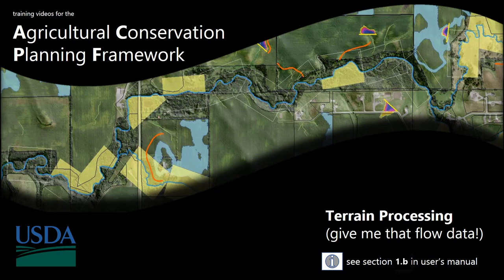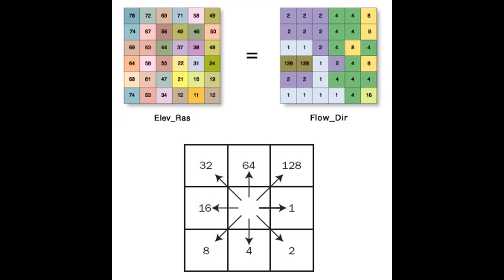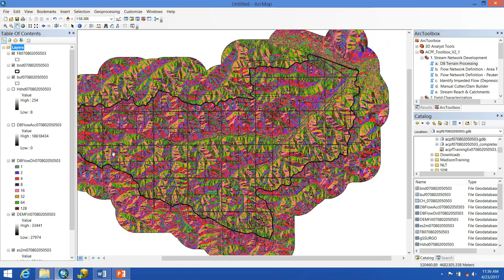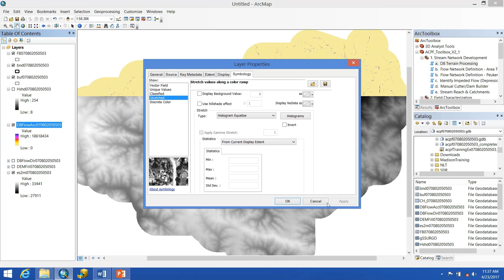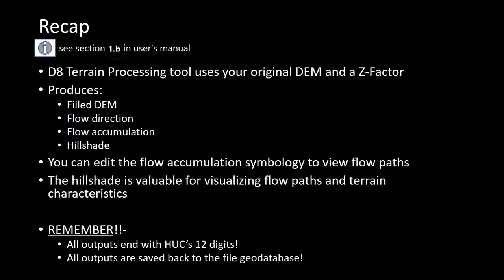Lecture 4 - Terrain Processing Tool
This video describes how to run the Agricultural Conservation Planning Framework (ACPF) D8 Terrain Processing tool.